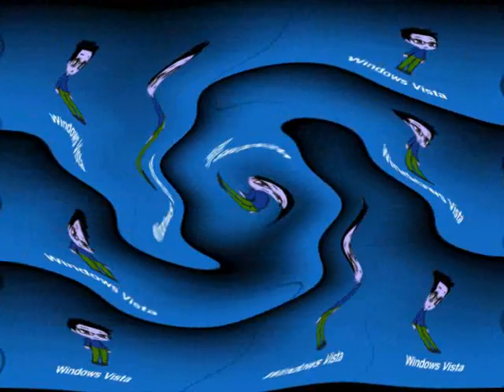(REQUESTED) Drained Francis Says Windows History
Requested by CPtito.

Effect by MediaAuthenticBritainLogoEditMaker487 / MBLE495